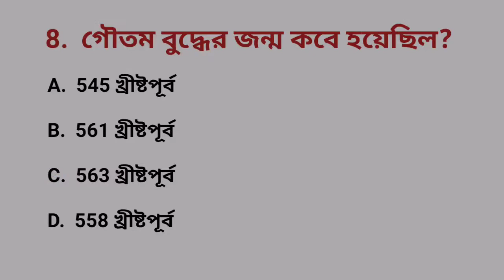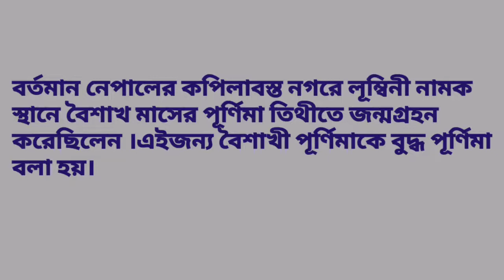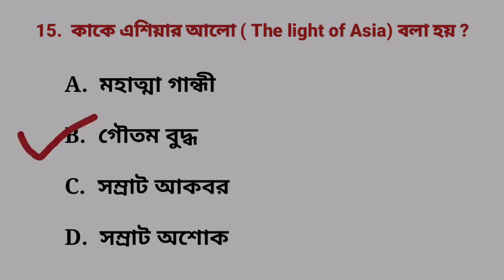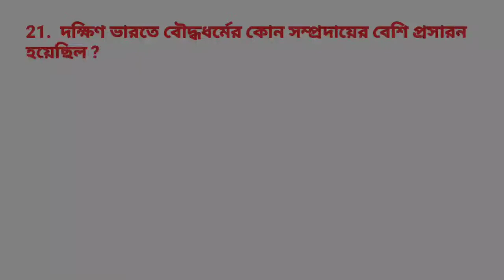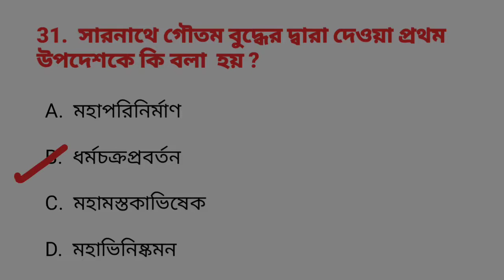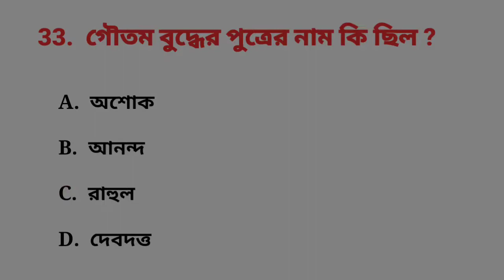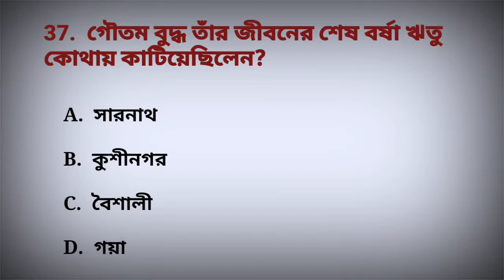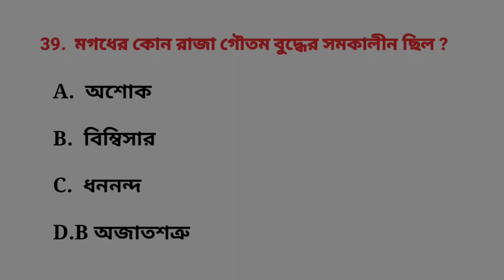Goutam Buddha, প্রশ্ন - উত্তর,গৌতম বুদ্ধ, Important General knowledge on youtube 2022 in bengali.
Goutam Bhuddha, question-answer ,General knowledge on youtube 2022 bangla. You will read complete question-answer of Buddha in this video .This is the important general knowledge video  for you. I mentioned and discussed about Goutam Buddha 's birth time and birth place, Goutam Buddha - family, you can find out about Bouddhism, You will get full important general knowledge about Goutam Buddha in bengali.

Image will be taken by gogool.